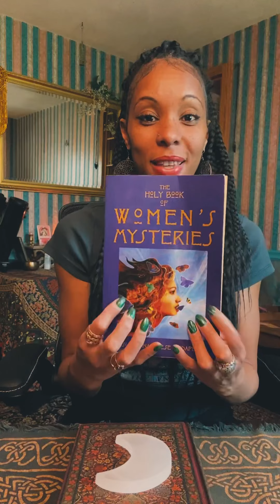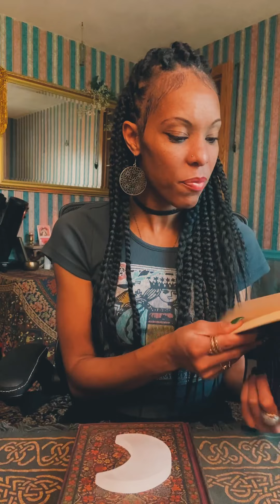Synchronicities of Venus in Aries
Venus has been in Aries for just a short period of time and I'm already witnessing the synchronicities. Tune in for the deets...